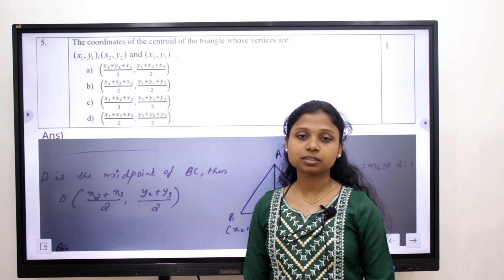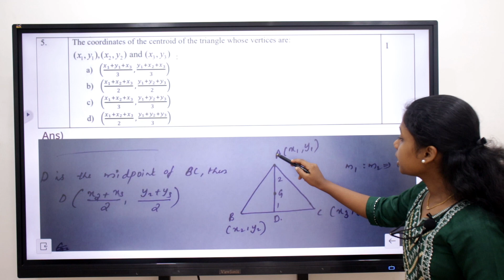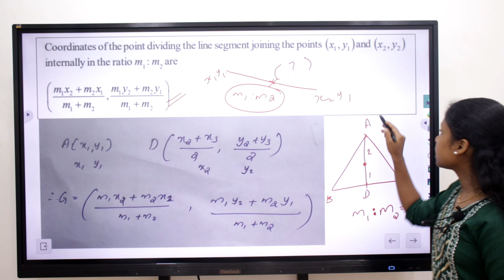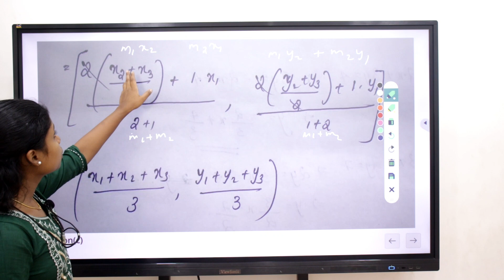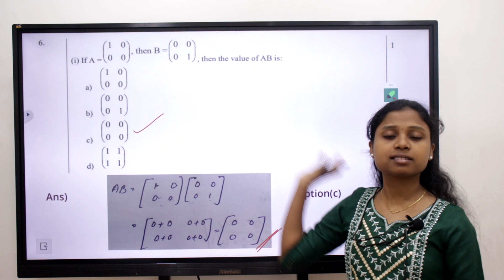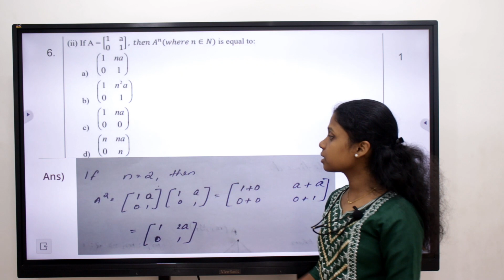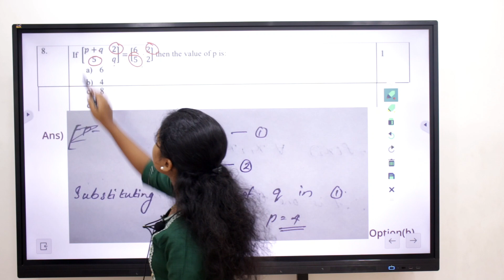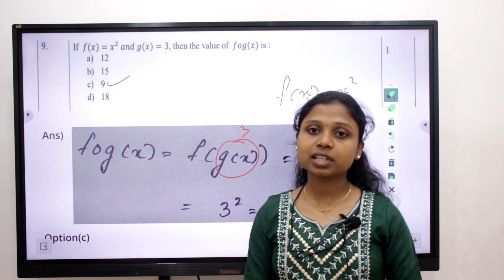Nios Maths 12 important questions with Answers in Malayalam-Part 3